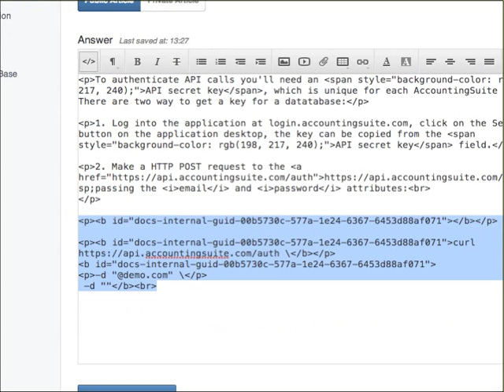Screen Recorded201304-29 13_27_19